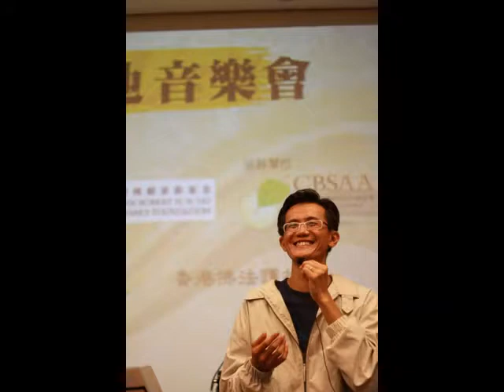Bodhicitta菩提吉他音樂會（香港）2010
在這香港與新加坡佛樂人的樂心聚會，讓我們一同體驗正直、和雅、清澈、深滿與周遍遠聞的音聲觸動，感受佛陀的慈悲與智慧，共同沐浴妙音智海中。讓我們在欣賞佛曲的同時也能全心的共唱，觸動彼此的心靈，把微妙的法音散播出去，祈願世界和平，萬物祥瑞。